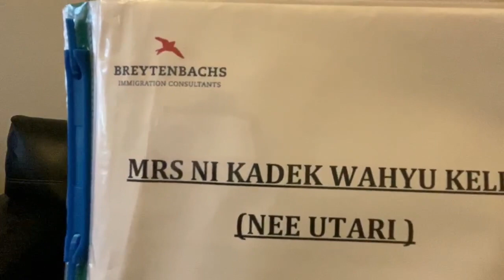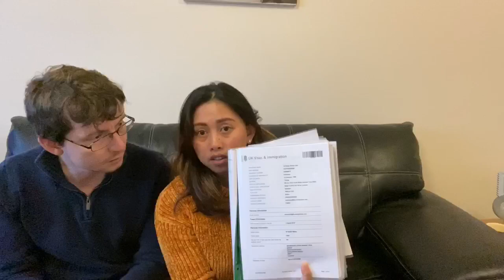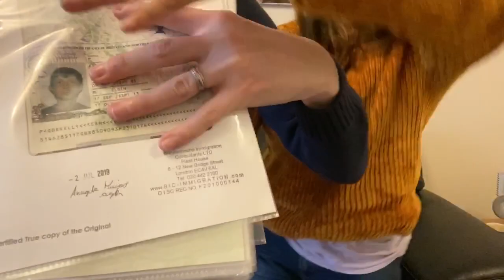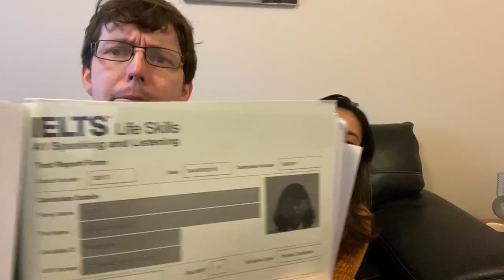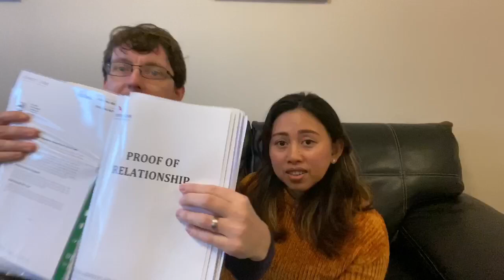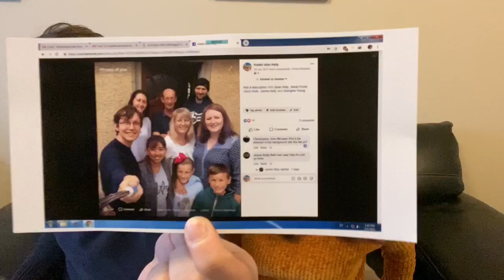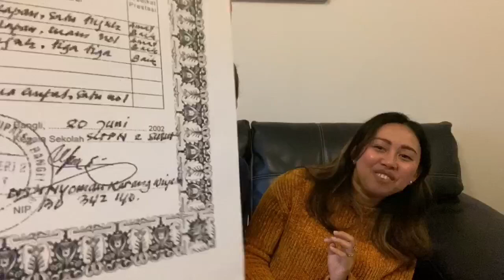APPLY UK VISA FOR INDONESIAN// UK SPOUSAL VISA